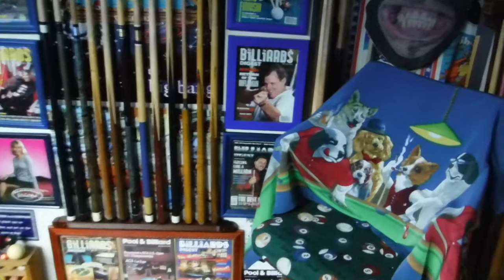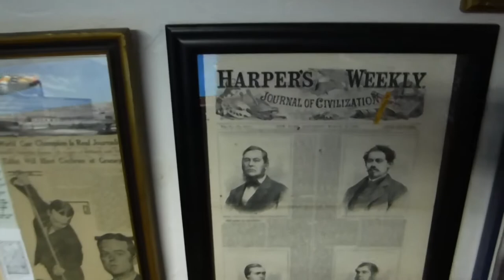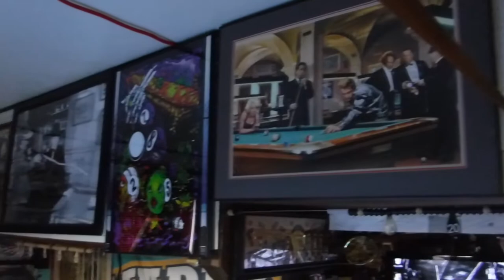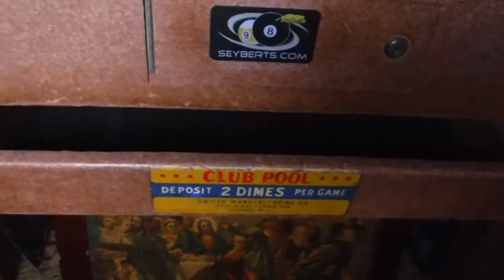Billiards Retreat Home Pool Room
The finished pool room